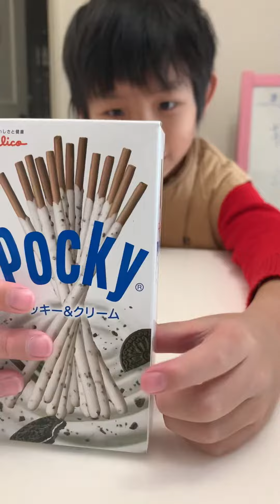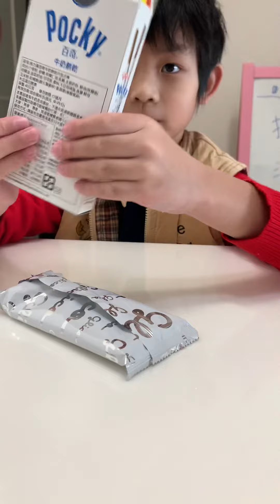Pocky 百奇 巧克力餅乾 好好吃 阿右實況